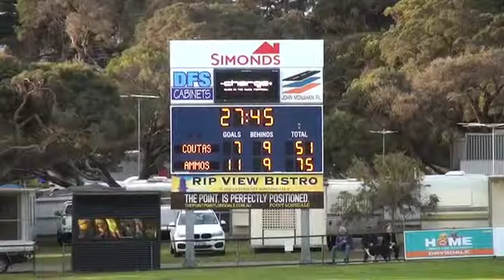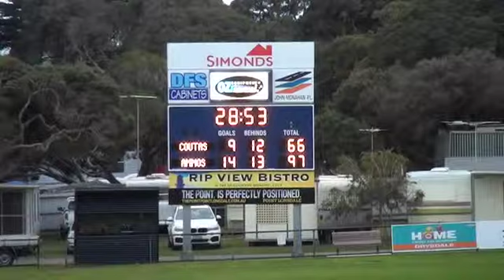Bellarine FL_SEN 15_Rd 8 Queenscliff v Geelong Amateur 2nd Half.mp4